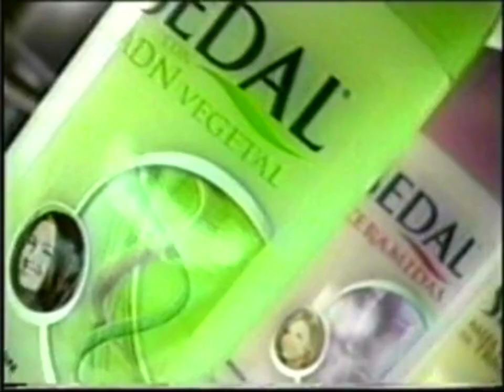Sedal "Toilet / Envy" 40s - Ecuador, 2001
Baño